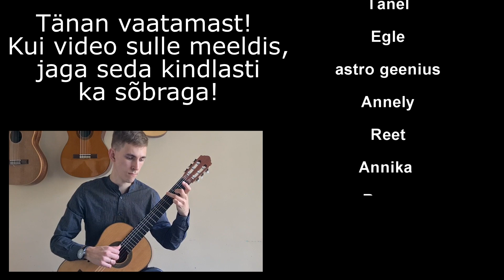Cees Hartog - Home On Leave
I have liked that song for many years and finally I made a video of it.

Videos mängin lugu, mis on mulle meeldinud juba umbes 15 aastat. Umbes 11 aastat tagasi alustava õpetajana oma vanu noote sortides leidsin selle loo esimese lehekülje. Teist ei leidnudki. Õnneks läks aga nii, et mõni aasta hiljem leidsin ühest kogumikust ka teise lehekülje üles. Mulle see lugu meeldib. Loodan, et ka teistel on huvitav kuulata.

Head harjutamist!
Jakob